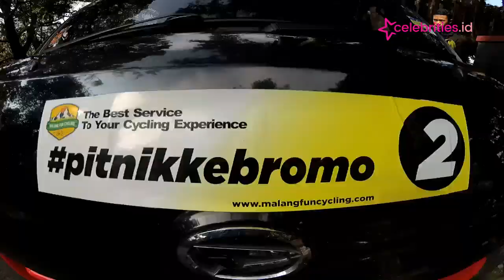Berpetualang Diketinggian 2000 MDPL Dengan Sepeda dan Menikmati Indahnya Gunung Bromo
Seperti inilah suasana setiap akhir pekan di jalur wisata Bromo melalui jalur sisi timur kota Malang, Jawa Timur, Mobil - mobil bak terbuka lalu lalang mengangkut wisatawan pesepeda yang akan menuju gunung Bromo.

Petualangan bersepeda akan dimulai di pintu masuk Jemplang, Ujung Desa Ngadas, Kabupaten Malang.